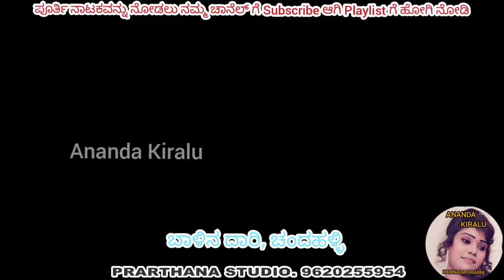ಗಂಡಾನ ಜೋಪಾನ ಮಾಡೇ ನನ್ನವ್ವ ಹಾಡು, Gandanaa jopaana maade nannavva song